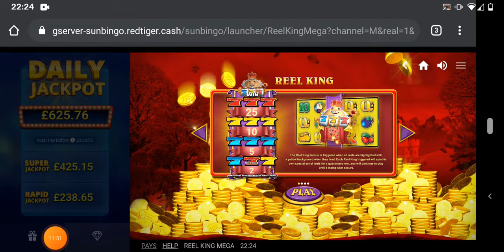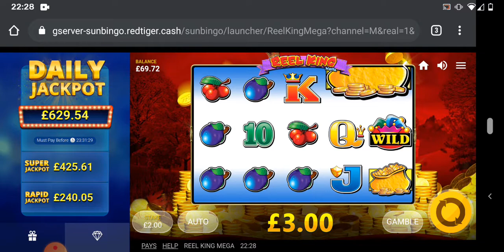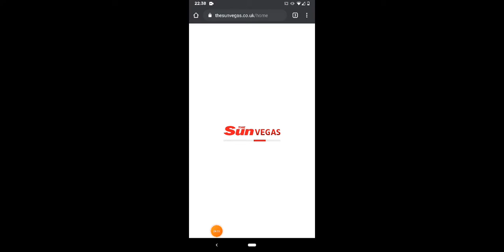£50 Vs online slots